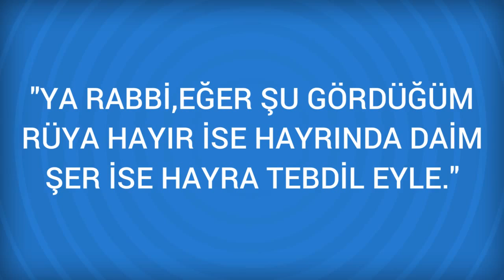Rüyada Pasaport Görmek Ne Anlama Gelir, Ne demektir?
Rüyada Pasaport Görmenin Anlamı Nedir? Öğrenmek için
Rüyada Pasaport Görmek Yabancı bir memlekete gitmek için rüyada pasaport almaya çalışmak, işlerinizde bazı engellerin çıkacağına işarettir. Rüyada pasaport almaya çalışmak, işlerinizde bazı sıkıntıların olacağına yorumlanır. Temiz, güzel renkli bir kabı olan pasaport gören kimse

Rüyada Paso Görmek (bir sonraki rüya).

Rüyada Pasaj Görmek (bir önceki rüya).